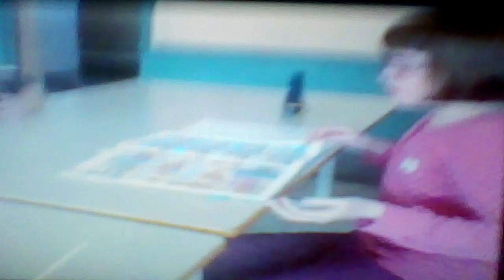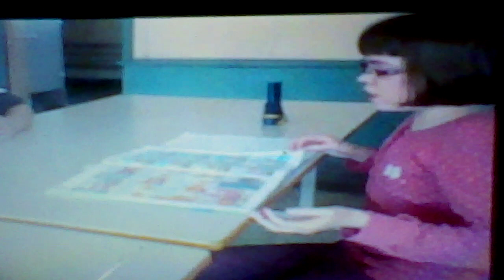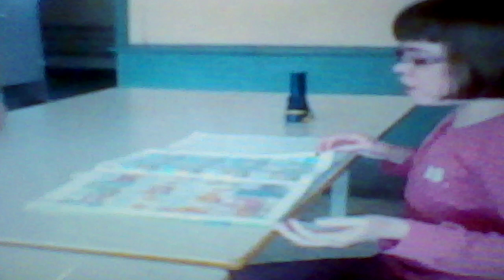Noémie Nintendo Bleu Musical Fally Ipupa Juste Une Danse